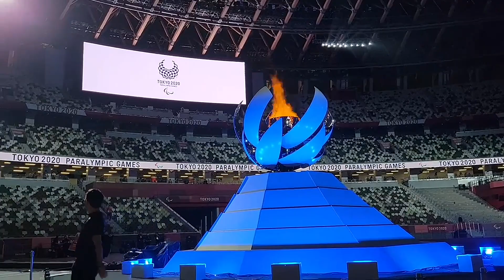Up Close In Tokyo 2020's Closing Ceremony w/ Amane Yanagimoto | Vlog 6 | Samsung Paralympic Vloggers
Amane Yanagimoto's got you covered with an exclusive look from within Tokyo 2020's Closing Ceremony!

15 athletes and three Supporters from across the Paralympic Movement will take you behind the scenes of the Tokyo 2020 Paralympic Games, providing exclusive experiences into life within the Paralympic Village and across competition venues.

Samsung Paralympic Vloggers, a joint activation between the International Paralympic Committee and Worldwide Partner, Samsung, began in 2012 and has continued to showcase the very best of the Paralympic Games at each instalment since.

15 athletes, including Para Swimming sensation Jessica Long and Germany’s Niko Kappel, will create exclusive content using the Samsung Galaxy S21 5G, Samsung’s latest innovative smartphone.